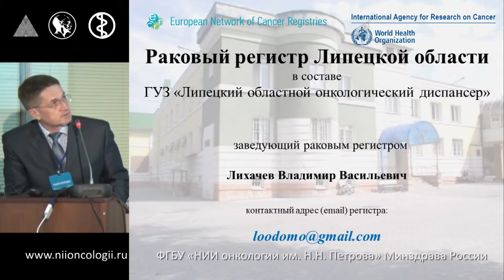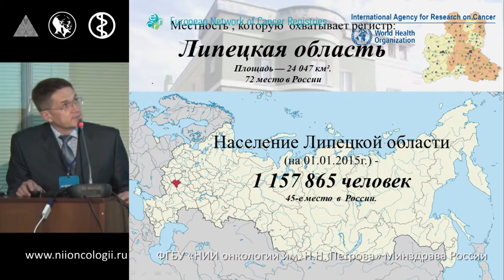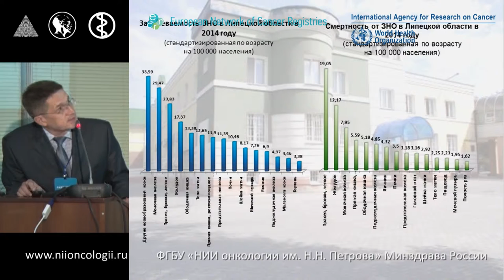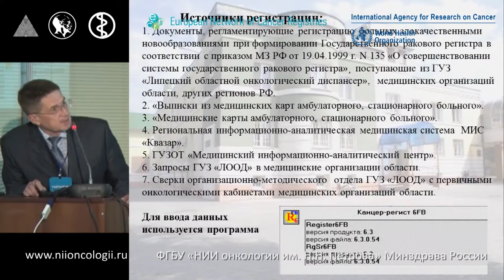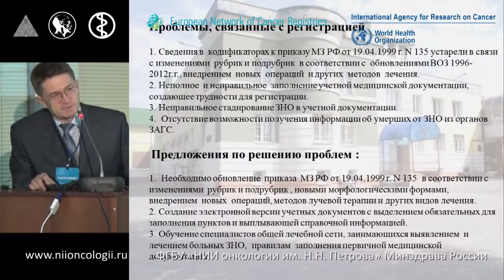Раковый регистр Липецкой области